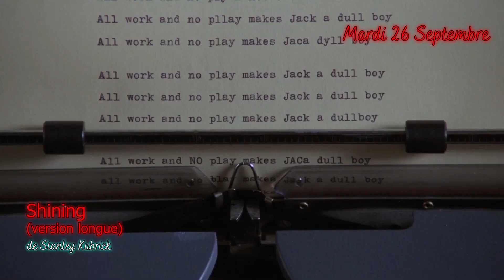Cinéma De Quartier - bande-annonce fin 2023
Le cycle Cinéma De Quartier continue à l'Omnia République pour le second semestre 2023 :

- Le 26/09 : Shining (version longue) de Stanley Kubrick
- Le 17/10 : Memento de Christopher Nolan
- Le 07/11 : La prisonnière du désert de John Ford
- Le 28/11 : Psychose d'Alfred Hitchcock
- Le 19/12 : Certains l'aiment chaud de Billy Wilder